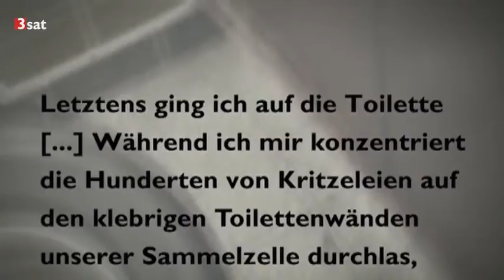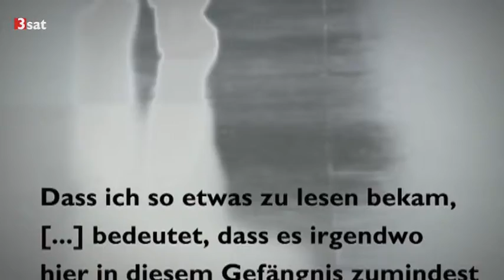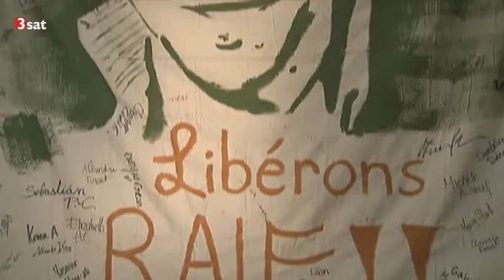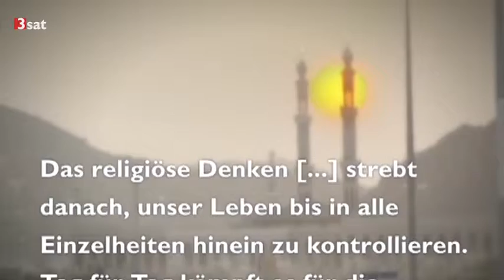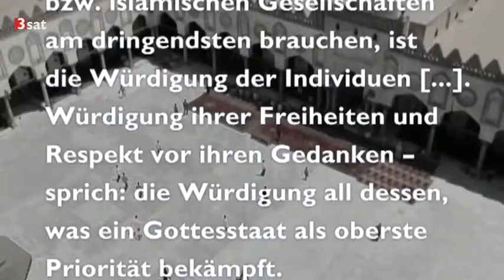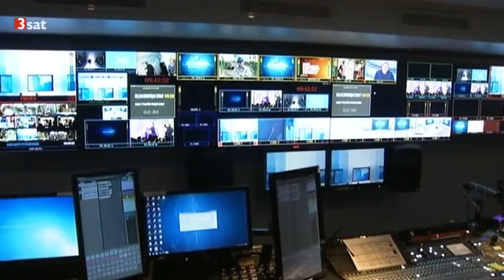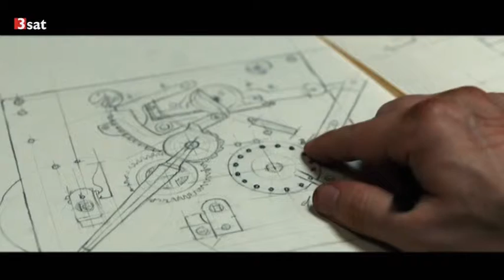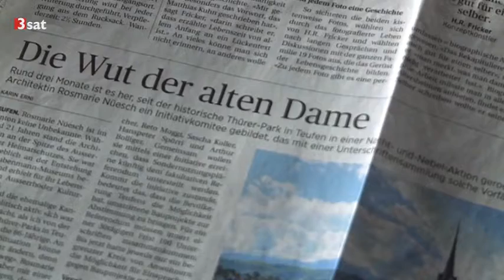Kulturzeit vom 09.04.2015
0:22 Raif Badawis Buch
6:21 Cyber-Attacke gegen französischen TV-Sender / Gespräch mit Asiem el Difraoui
15:58 Georg Elsers misslungenes Attentat auf Hitler
21:58 Die Wut der alten Dame